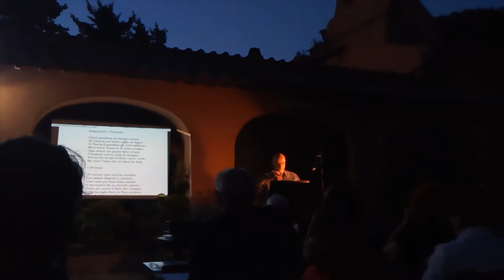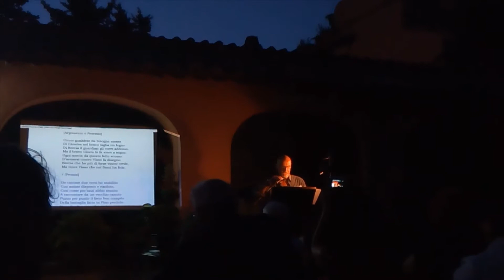"La battaglia del Pian Perduto" a cura di Elio Di Michele, Torre in Pietra, 21-07-2019 /1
L’associazione culturale “99 fontanili” ha organizzato domenica 21 luglio 2019 la presentazione del libro “La battaglia del Pian Perduto”, poemetto storico in dialetto umbro-marchigiano su uno scontro tra nursini e vissani, avvenuto sulla Piana di Castelluccio di Norcia il 20 luglio 1522. Letture di Maurizio Mosetti, con la partecipazione dei poeti a braccio Pietro De Acutis e Giampiero Giamogante.
L'evento si è tenuto presso il chiostro della parrocchia di Torrimpietra.